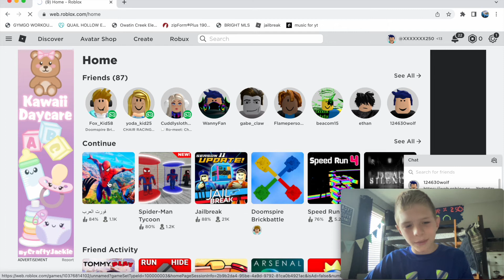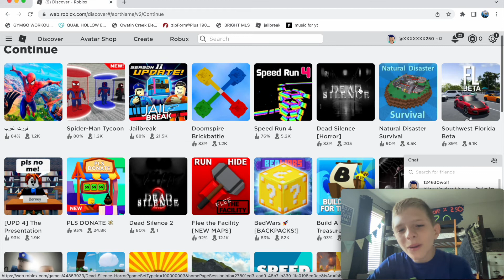Podcast episode 1